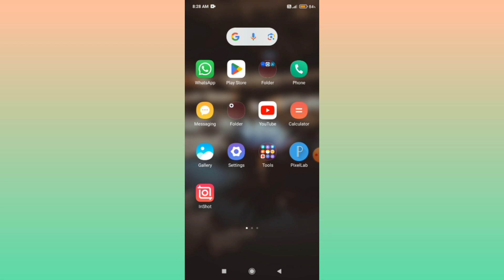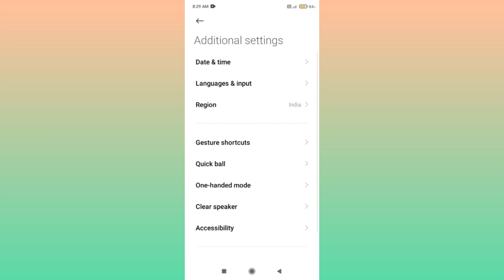Redmi Note 13 5G || Full Screen Display How To Use